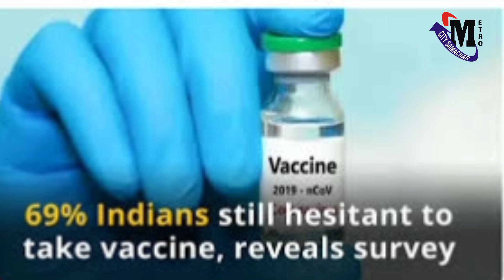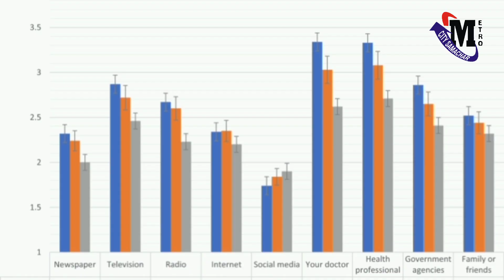Mumbai News Today Live | Maharashtra News Today Live Hindi